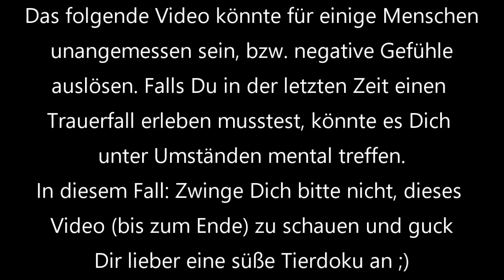danach... | Death-Comedy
Für ein Schulprojekt in Ethik sollten wir Werke finden, bzw. erschaffen, die den Tod darstellen, allerdings nicht unbedingt negativ. Ich habe mich hier mal in das Gebiet Death-Comedy gewagt :).
Sry, dass 4 Wochen kein Video kam 😅
Im Video verwendete Einspieler:

Bildquellen wurden im Video wenn nötig angegeben